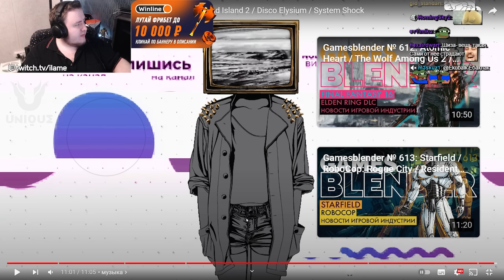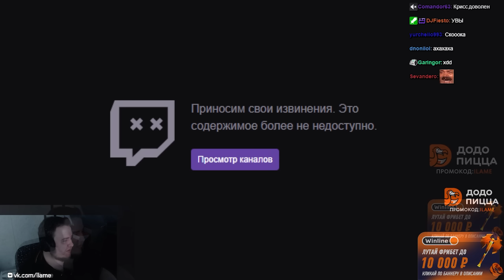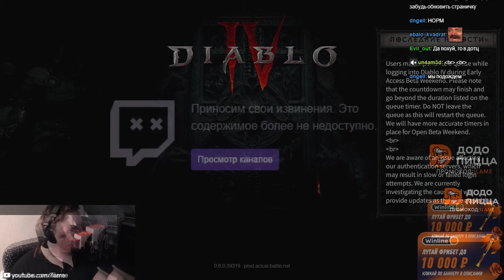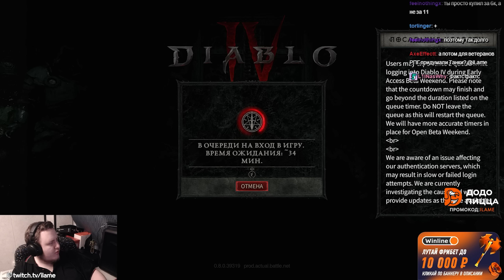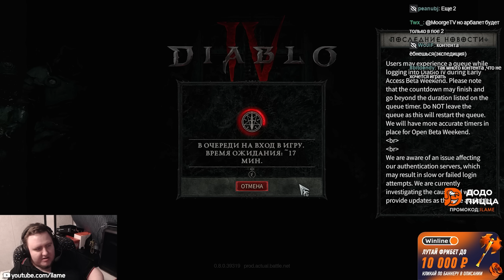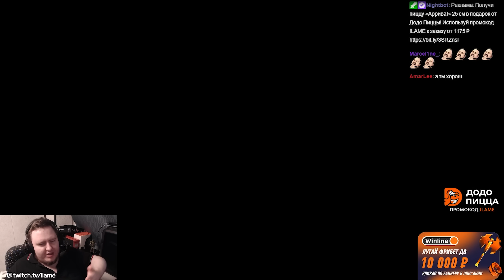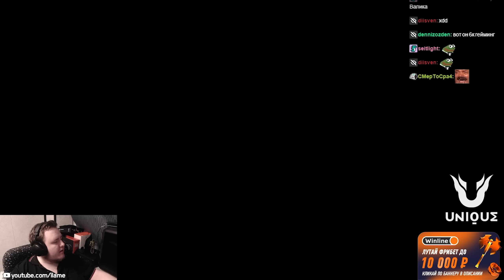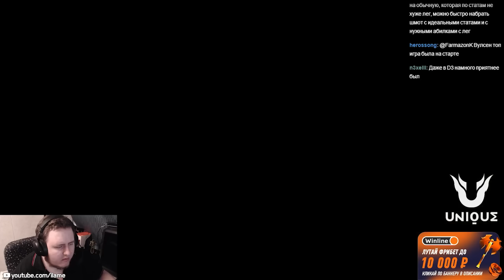ПОЛНЫЙ МУСОР DIABLO IV